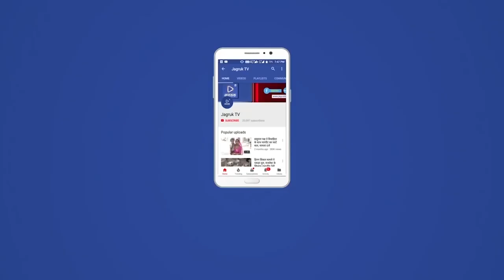Jagruk TV रेवदर उपखंड क्षेत्र के सेलवाडा गांव में लगी आग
Jagruk TV
 रेवदर उपखंड क्षेत्र के सेलवाडा गांव में लगी आग, बड़ी मस्कत के बाद पाया काबू, कोई जान माल का खतरा नहीं।
प्रशासन मौके पर पहुंचे कर फायर ब्रिगेड को बुला कर आग पर पाया काबू।

रेवदर। समीपवर्ती सेलवाड़ा गांव में दोपहर को तालाब के पास लगी आग। आग विकराल रूप लेते हुए तालाब के पास रह रहे लोगों के बाड़े तक जा पहुंची। आग लगने की सूचना मिलने ही सभी ग्रामवासियो ने मिलकर पानी के टैंकर बुला कर आग बुझाने की कोशिश की ओर प्रशासन को आग लगने की सूचना दी। प्रशासन मौके पर पहुंच कर आस पास की झाड़ियों को जेसीबी कि सहायता से हटा कर प्रशासन द्वारा बुलाई गई फायर ब्रिगेट की सहायता से आग को बुझाने में कामयाब हुए। बाड़े में आग किस कारण से लगी इसका पता नहीं चला ओर ना ही किसी जान माल की हानी हुई है। यहां पर मौके पर पहुंचे रेवदर तहसीलदार, पुलिसकर्मी, सेलवाड़ा सरपंच पदमा भारती, गणपत सिंह देवड़ा, भरत पुरोहित, मीठालाल घांची, वेलाराम सेन, हुसेन खान, रोशन लाल, मगन लाल सहित ग्रामीण मौजूद थे।